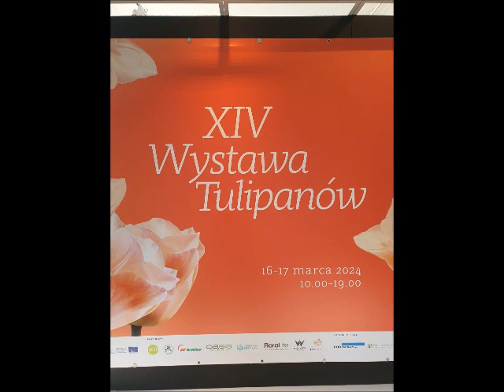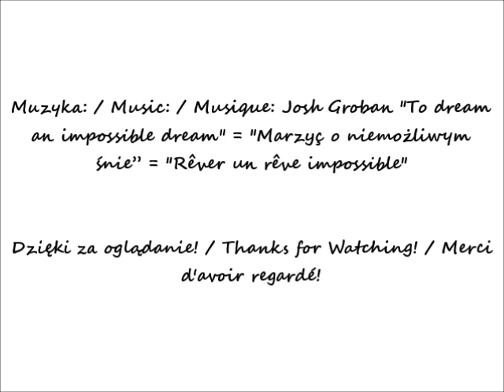2024 03 16 Warszawa XIV Wystawa Tulipanów i nie tylko w Wilanowie cz 35 Arcydzieła Karoliny Ład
XIV Wystawa Tulipanów  i nie tylko w Wilanowie / 14th Tulip and more Exhibition in Wilanów / 14ème Exposition de Tulipes et plus à Wilanów
Arcydzieła Karoliny Ładyżyńskiej-Skrzypek / Masterpieces by Karolina Ładyżyńska-Skrzypek  / Chefs-d'œuvre de Karolina Ładyżyńska-Skrzypek
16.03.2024 po / after / après 11 24